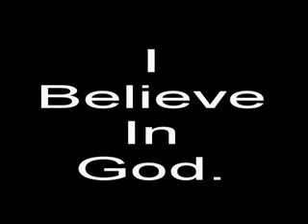The Playing Field is Equal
Science will always be seen through the bias of both Atheists and Theists.